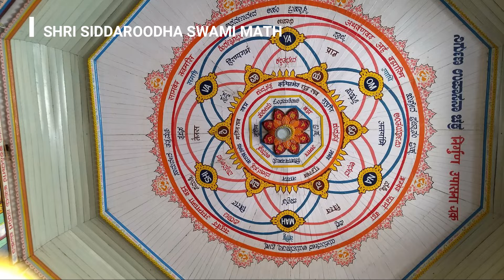Top Ten Tourist Places to Visit in Dharwad - Karnataka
Dharwad is an administrative district of the state of Karnataka in southern India. The administrative headquarters of the district is the city of Dharwad, also known as Dharwar

Top 10 Places to Visit in Dharwad

1. Dharwad Regional Science Center - Pavate Nagar

2. Shri Siddaroodha Swami Math - Hubli

3. Urban Oasis Mall - Hubli

4. Unkal Lake - Hubli

5. Dharwad Adventure Base - Dharwad

6. Nature First Eco-Village - Halligeri

7.  Nrupatunga Betta - Hubli

8. Indira Gandhi Glass House - Hubli ( edit silly : sync with music )

9. Sri Murughamatha - Dharwad

10. Sadhanakeri Garden - Sadhankeri